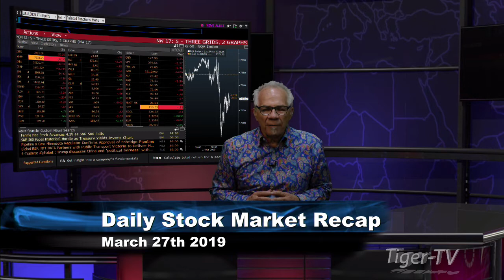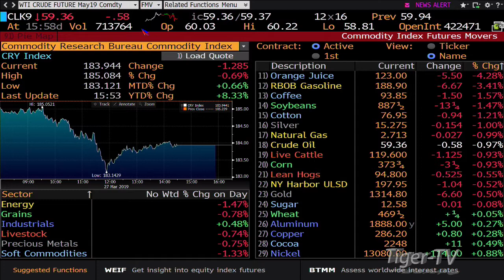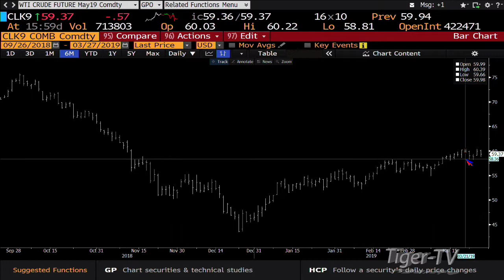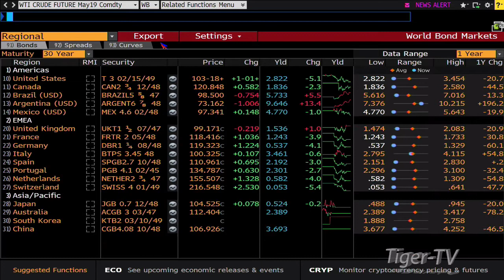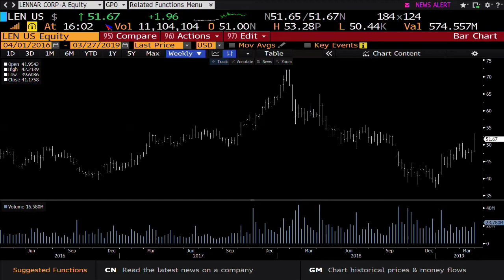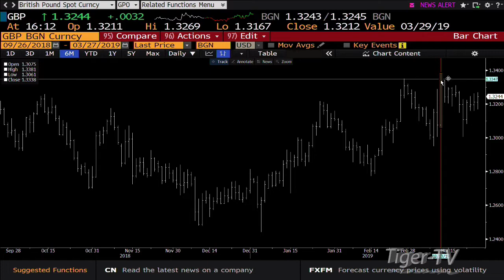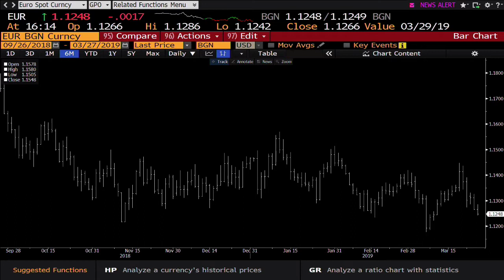March 27th, Daily Market Recap with Tom O'Brien on TFNN